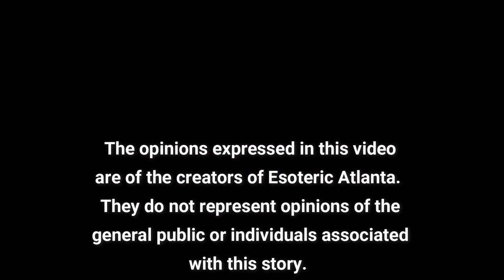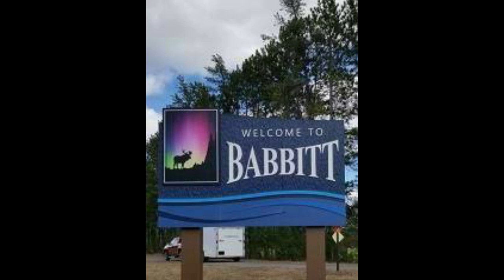Mystery Monday: A Deep Dive into Babbitt, MN